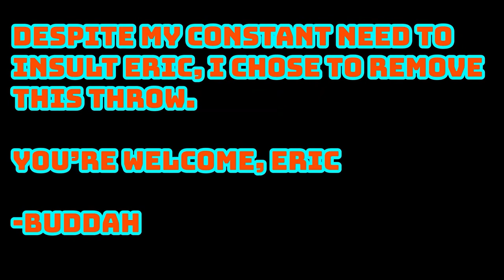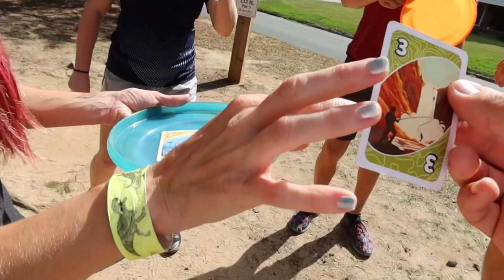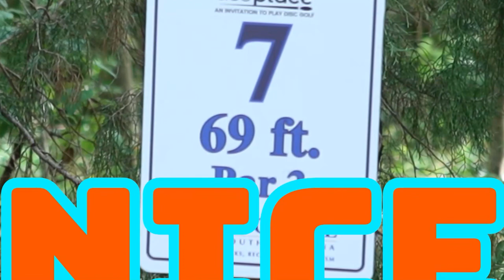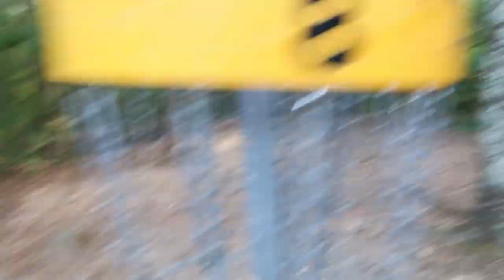Bite Challenge with Kyle Klein, Cynthia Ricciotti, Gabe Diaz-Serrano and the Oakleys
Competing for a temporary lower back tattoo! Eric Oakley, Kyle Klein, Cynthia Ricciotti, Gabe Diaz-Serrano and Tina Oakley take on this tiny course with the floaty dog disc - the bite.

*Edited by: Dan Snyder- Follow our Editor on Instagram: @Buddah86353